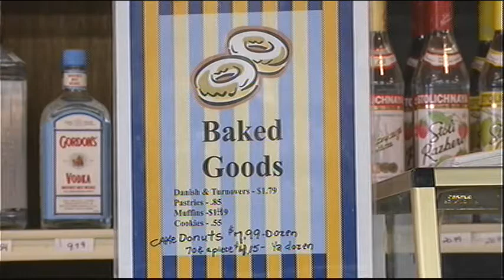WNWO Donut Wars Finale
Tony's Country Store in Lambertville, MI declared the winner!